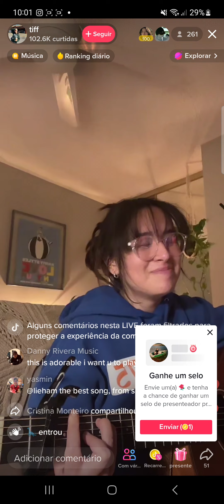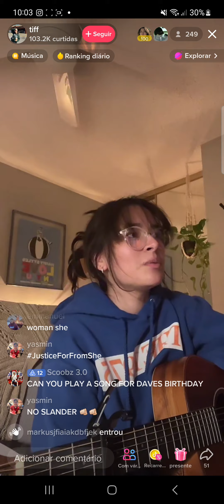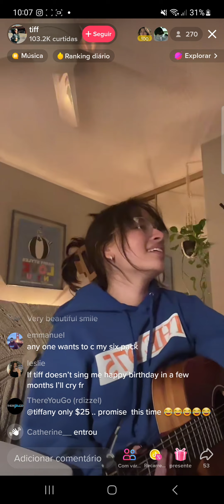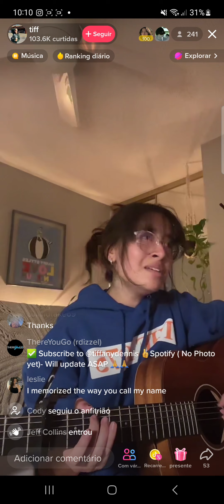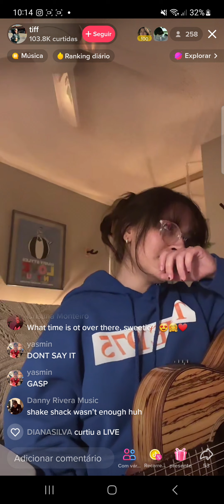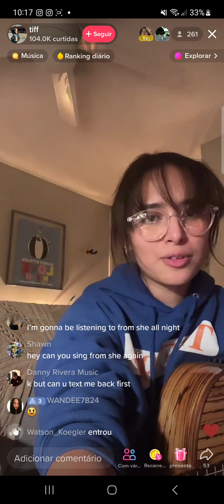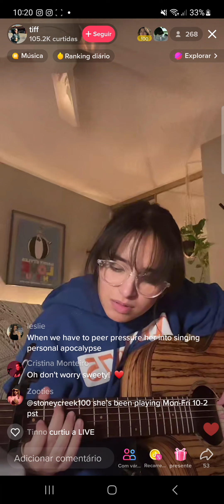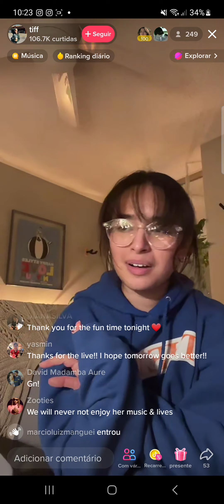yes i will be un caNtaNte de la p..o. ...l ...l. ...a q perza de canciones madre mia tia